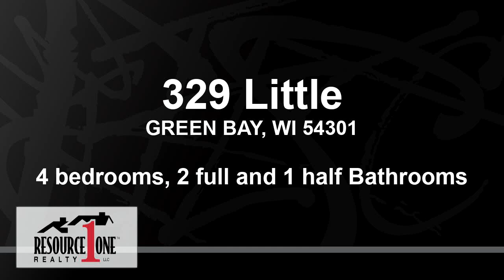Homes for sale - 329 Little, GREEN BAY, WI 54301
Old World Charm & Character in Olde Allouez! Boasting 2,200+ mn lvl sqft, this 4 bd/2.5 bth home will surprise you. Natural light floods the liv rm through 6 full-view windows. Wd-burning FP complemented by 17ft limestone wall. Bright kitchen full of potential plus newer applncs incl lrg Sub-Zero SS fridge, dbl oven. Bdrms on mn flr offer original wd-flooring. Office/4th bd has nice view of in-ground pool in backyard. LL has 1,400+ finished sqft, a giant rec rm w/bar area & laundry rm. Ht wtr ht. The huge footprint offers ample storage! Driveway, Deck, Patio & Fence `12. Windows `18. Roof `07.

Bedrooms: 4
Bathrooms: 2 full and 1 half
Square Feet: 3669
Price: $284,000

For more information about this property, please contact Andrew Birder at or . You can also text 5801774 to 67299.

10/17/2019 06:49:03 pm

Last modified: